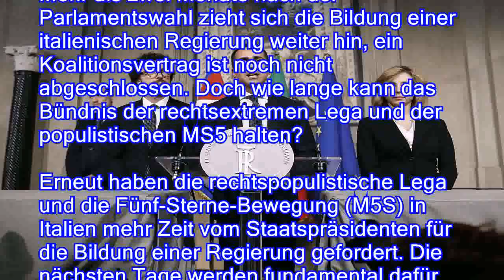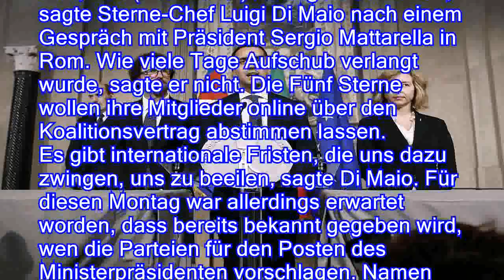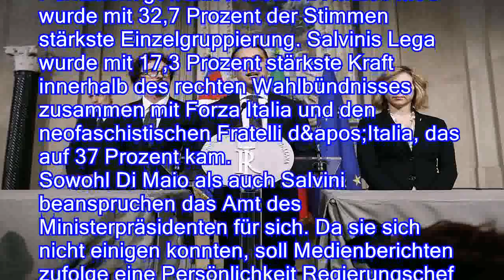Wer wird Ministerpräsident?: Regierungsbildung in Italien verzögert sich - n-tvde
Wer wird Ministerpräsident?: Regierungsbildung in Italien verzögert sich - n-tv.de
Mehr als zwei Monate nach der Parlamentswahl zieht sich die Bildung einer italienischen Regierung weiter hin, ein Koalitionsvertrag ist noch nicht abgeschlossen. Doch wie lange kann das Bündnis der rechtsextremen Lega und der populistischen MS5 halten?

Erneut haben die rechtspopulistische Lega und die Fünf-Sterne-Bewegung (M5S) in Italien mehr Zeit vom Staatspräsidenten für die Bildung einer Regierung gefordert. Die nächsten Tage werden fundamental dafür sein, den (Koalitions-)Vertrag zu schließen, sagte Sterne-Chef Luigi Di Maio nach einem Gespräch mit Präsident Sergio Mattarella in Rom. Wie viele Tage Aufschub verlangt wurde, sagte er nicht. Die Fünf Sterne wollen ihre Mitglieder online über den Koalitionsvertrag abstimmen lassen.
Es gibt internationale Fristen, die uns dazu zwingen, uns zu beeilen, sagte Di Maio. Für diesen